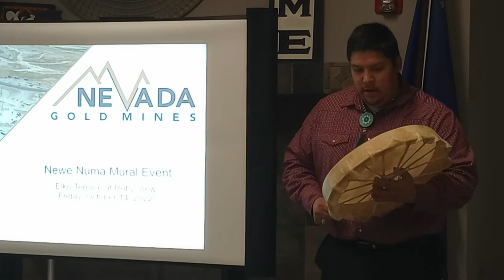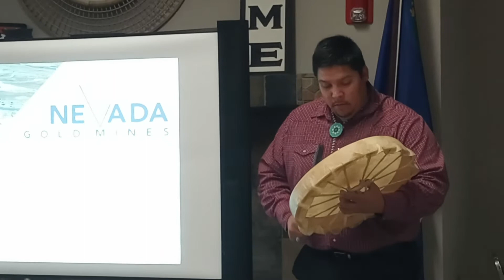Newe and Numa mural event welcome song